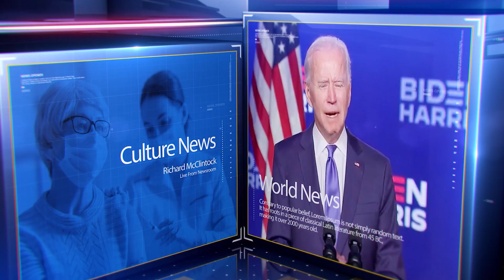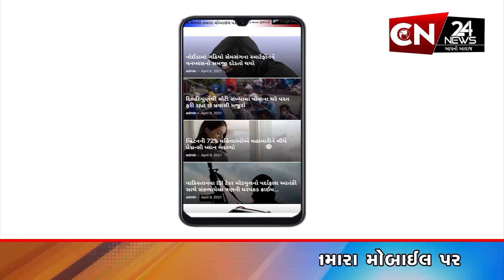રાષ્ટ્રીય : કેન્દ્રીય ગૃહમંત્રી અમિત શાહ સોમનાથ મહાદેવના દર્શને આવશે